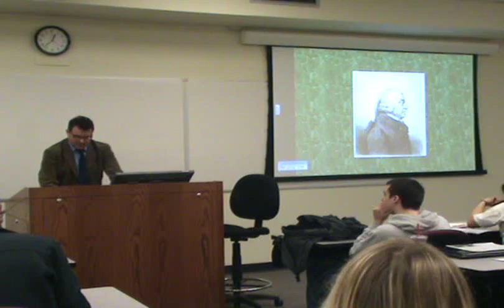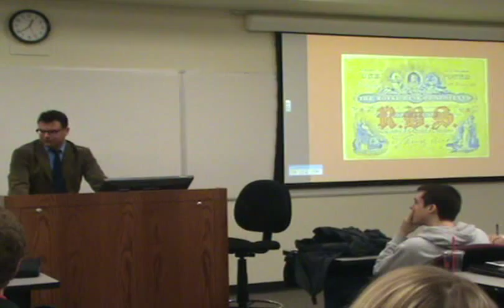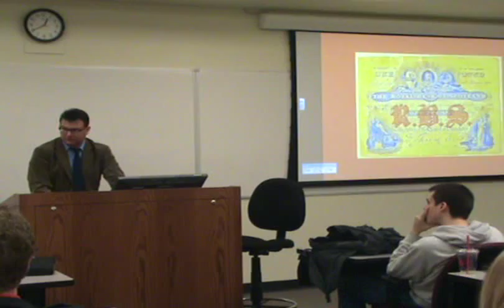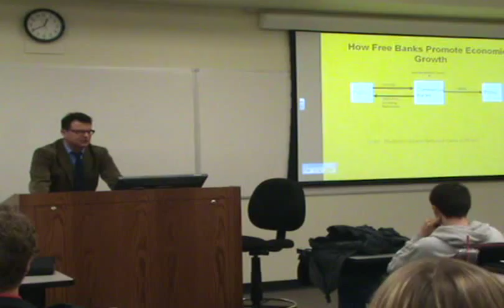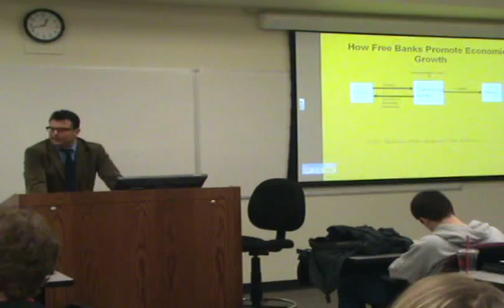George Selgin on Free Banking Part 1